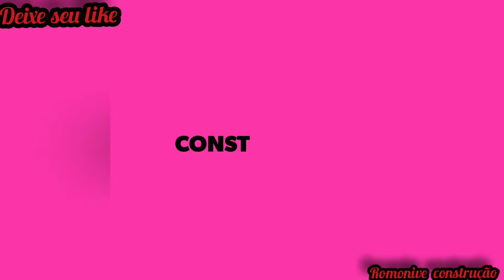Esse é o melhor produto, pra pintar fachadas e paredes externas. confira no vídeo